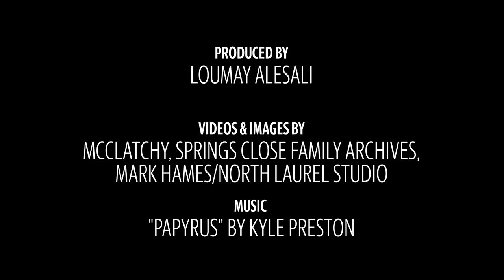Remembering Anne Springs Close- Greenway founder and community benefactor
Anne Springs Close died August 19, 2021. She was known for her involvement in South Carolina education, philanthropy and conservation.